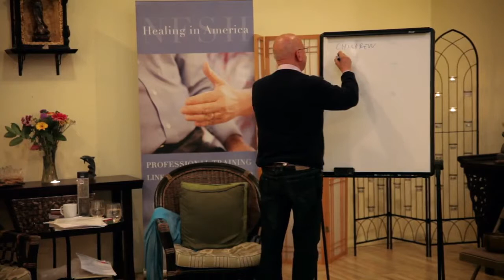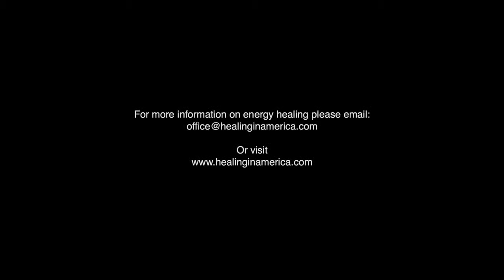Stress Management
A holistic view of handling stress in our everyday lives.

Learn more about Healing in America, School of Holistic Energy Healing